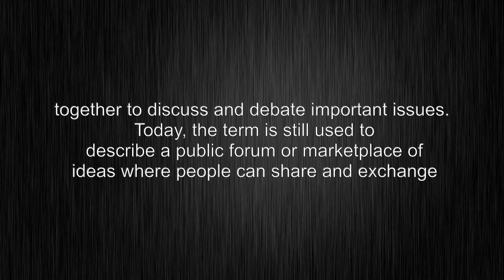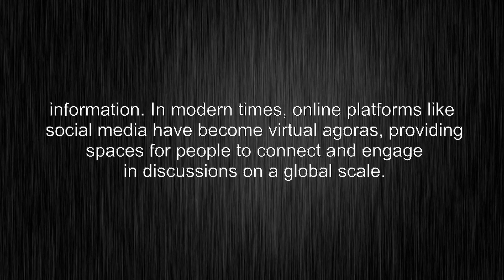What's the meaning of agora, How to pronounce?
This video shows you What's the meaning of "agora", How to pronounce "agora", pronunciation guide and accurate definitions.